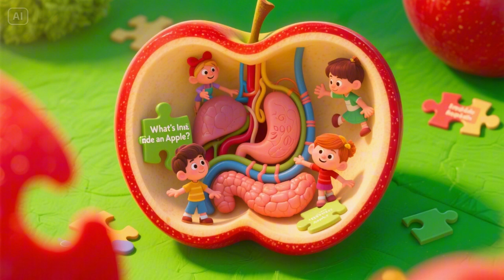What’s Inside an Apple? 🍎 Exploring Nature’s Sweet Secret!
Ever wondered what makes an apple so crunchy and delicious? 🍏 In this video, we take a close look inside an apple — from its juicy flesh to its tiny seeds and everything in between!

Discover the anatomy of this popular fruit, learn fun facts, and see how nature packs nutrition and flavor into every bite.

🔍 Perfect for curious minds, science lovers, and fruit fans of all ages!